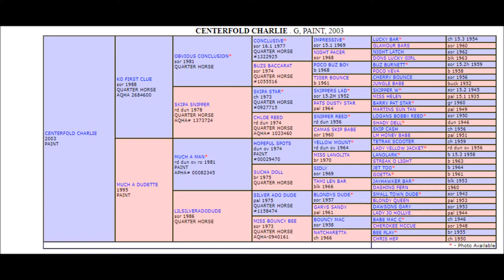Centerfold Charlie 2003 APHA Gelding Trail Horse For Sale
2003 Sorrel Breeding Stock APHA gelding.

Stands around 15.1 hands. He's thick and solid. Recently had teeth floated, chiropractored and is utd on shots. Stands, ties, loads and unloads like a dream. Solid trail horse. Has rode all over in the Black Hills. No bite or buck.

I have rode him in a lot of different bit set ups. He seems the most comfortable in a Little S Hack. Neck reins, leg pressure, has lots of buttons.

He's got one speed he enjoys, and that's lazy. He's laid back, I haven't had him spook yet. Easy to catch, pocket style horse. Stands great for getting on and off.

Hasn't been consistently rode for five years, but he's one you can pull out and just go trail ride on.

Little old lady rode him for years.

Slight ear issue, take your time and it's not a problem. I have no issues putting a headstalls on.

Would win halter classes easily, as well as walk trot western pleasure.

Rides on gravel, trails, pasture, no issues with ground.

Had my 10 year old niece on him today (2/25/2018), her first time riding a horse and first time on him.

$2500 obo NO TRADES. Stockton, MO